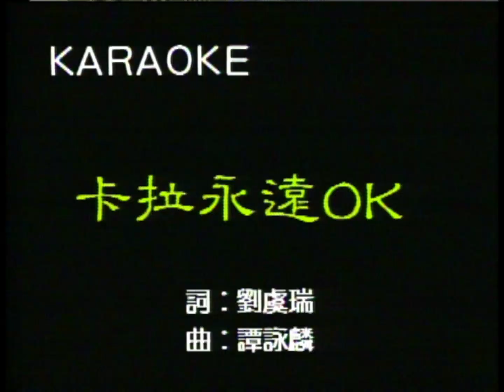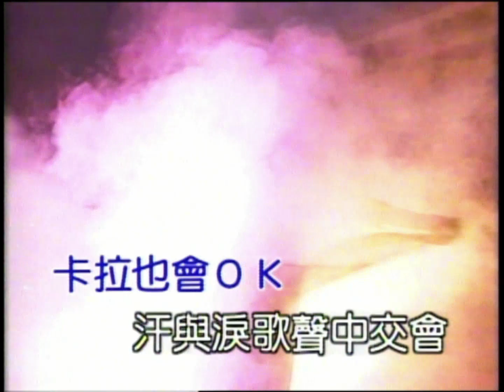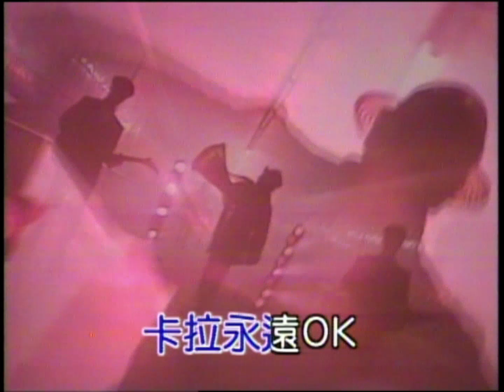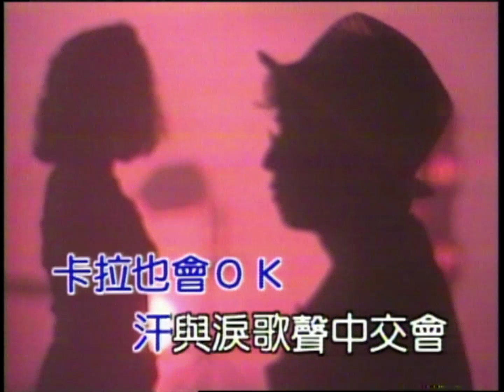譚詠麟 - 卡拉永遠OK （囯）Karaoke Vocals (原版主唱）